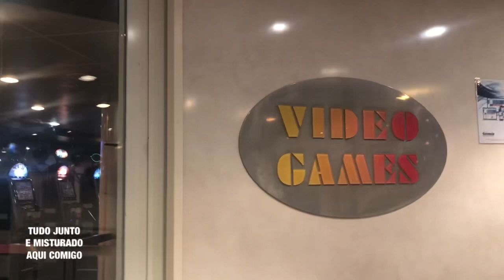COMO É A BALSA NAVIO mobyaki LIVORNO-OLBIA NA SARDENHA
MOBY AKI
É uma balsa navio rápida de última geração caracterizada por uma velocidade máxima de cerca de 29 nós. Seu comprimento é de 175 metros e sua largura de 27 metros. Tem capacidade para 2.200 passageiros e 750 veículos.
320 Cabines com serviços, secador de cabelo e alto-falante encanado
Suítes Júnior para 4 Pessoas
Salão de show panorâmico em 3 níveis
4 lanchonetes
Heliporto
Antena de satélite para programas SKY
Estabilizadores e ar condicionado.
Certificado ISPS
Comfort Class e Green Star
Acesso desabilitado
Restaurante à la carte - Restaurante self-service
Pizza Point - Lanchonete
Área de recreação para crianças
Piscina - Solarium
Lido Bar
Sorveteria
Sala da poltrona
Sport Bar
Cabanas e acomodação para animais de estimação
Acomodações
Cabine dupla interna sem vigia
Cabine externa dupla com vigia
Cabine quádrupla interna sem vigia
Cabine quádrupla externa com vigia
Suíte Júnior Quádrupla externa com vigia
Poltrona!
O ferry marítimo Moby Aki foi construído pelos estaleiros Fincantieri de Ancona em 2005 para a companhia marítima italiana Moby Lines .
O navio entrou em serviço no verão de 2005 na rota Livorno - Olbia , entrando em seguida na Civitavecchia - Olbia no verão . A partir de junho de 2012 também entrou em serviço no Piombino - Olbia onde permanecerá todos os verões seguintes. O Civitavecchia - A linha de Olbia foi abandonada após o verão de 2016 e retomada no verão de 2020.
Em 6 de setembro de 2019, foi anunciada a sua venda, em conjunto com a sua irmã Moby Wonder , à dinamarquesa DFDS, que previa a sua utilização na linha Newcastle - Amsterdam, a partir do primeiro trimestre de 2020 , após um período de obras que teriam sido realizadas no navio. No dia 29 de outubro, a mesma empresa dinamarquesa anunciou o cancelamento do negócio, atribuindo a causa ao atraso na entrega dos navios, prevista para a segunda quinzena de outubro. Após um curto período de desarmamento, o navio voltou às operações em Livorno - Olbia junto com seu gêmeo Moby Wonder ,enquanto a partir de junho de 2020 operará em rotação as rotas de Olbia a Gênova e Civitavecchia com os navios Nuraghes, Sharden, Bithia e a Piombino com Moby Wonder e Moby Tommy no comando na Tirrenia .
AS ROTAS
Partida de Bonifacio

Partida de Piombino

Partida do Porto Torres

Partida de Santa Teresa di Gallura

Partidas de Bastia

Partidas de Civitavecchia

Partidas de Gênova

Partidas de Livorno

Partidas de Olbia
Informações retiradas da internet
Sou Sandra Beck